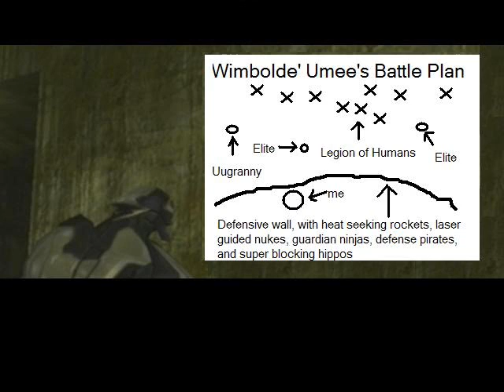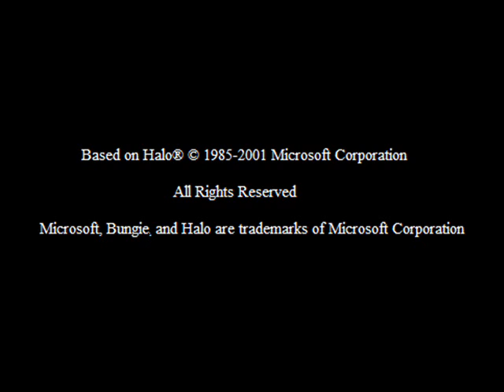ZSC Episode 00: Introduction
A brief introduction of the stars of the show.